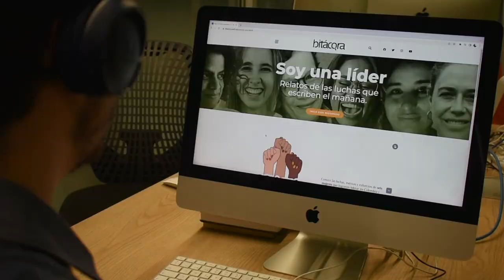¡Esto es Bitácora!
¡Bitácora, laboratorio de contenidos convergentes donde se cuentan historias!
Un lugar en el cual los estudiantes pueden experimentar diversos contenidos periodísticos, tanto en formatos textuales como audiovisuales y sonoros ¡Bitácora, además de ser uno de los laboratorios, es también es un medio de difusión para que los estudiantes presenten al público sus producciones!